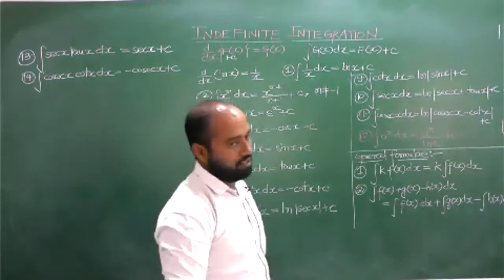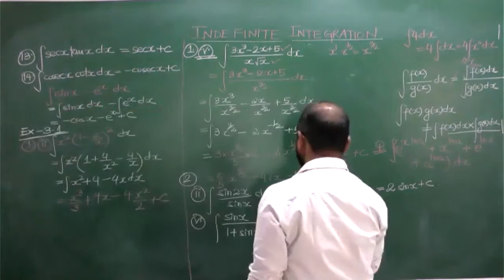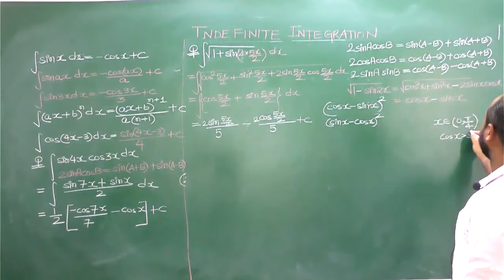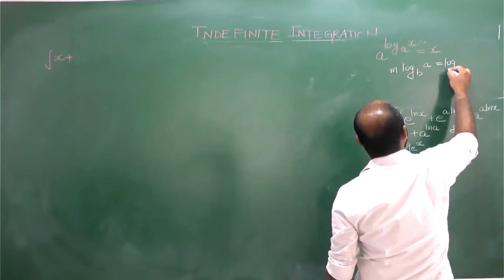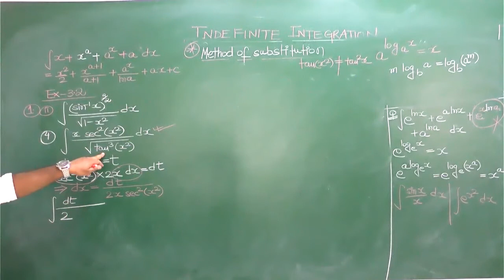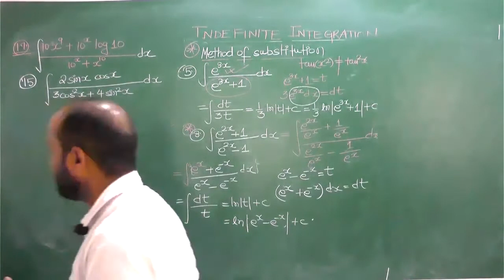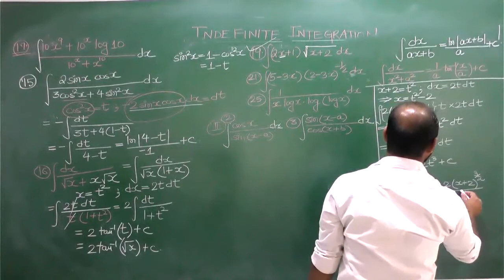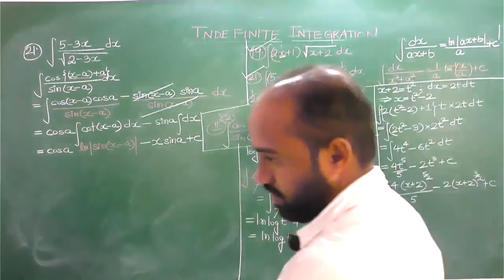Indefinite Integrals 2